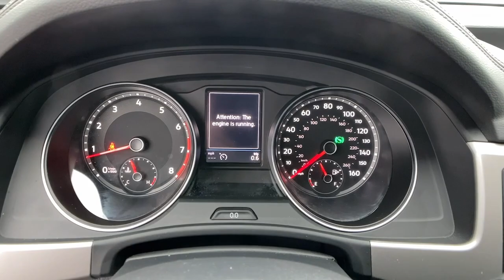2020 Volkswagen Atlas Cross Sport Jasper, Canton, Woodstock, Alpharetta, Kennesaw, GA V2983A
Pure White Used 2020 Volkswagen Atlas Cross Sport 2.0T SE available in Jasper, Georgia at Shottenkirk Ford of Jasper. Servicing the Canton, Woodstock, Alpharetta, Kennesaw, GA area.
2020 Volkswagen Atlas Cross Sport 2.0T SE - Stock#: V2983A

** SUPER CLEAN **, **LOCAL TRADE IN**, **CLEAN CARFAX HISTORY**, **LOW MILEAGE**, **FRONT BUCKET SEATS WITH CENTER CONSOLE**, **BLUETOOTH/HANDS FREE**, **REAR BACK UP CAMERA**, **DRIVER POWER SEAT**, **SIRIUS SAT. RADIO**, and **SPOTLESS INSIDE AND OUT** Shottenkirk Ford of Jasper is pleased to offer you this exceptional 2020 Volkswagen Atlas Cross Sport. This 2.0T SE Atlas Cross Sport Exterior is finished in Pure White and the interior is finished in Titan Black w/V-Tex Leatherette Seating Surfaces. CARFAX One-Owner.br2020 Volkswagen Atlas Cross Sport 2.0T SE 8-Speed Automatic with Tiptronic FWD 2.0L TSIbrbrbrShottenkirk Customer Care* is included in all Purchases! 6 Months or 6000 Miles Powertrain Coverage, 1 Year Paintless Dent/Ding Removal - One year Windshield Repair, see dealer for complete details in store Another fine automobile offered by Shottenkirk Automotive Group Online All the Time!